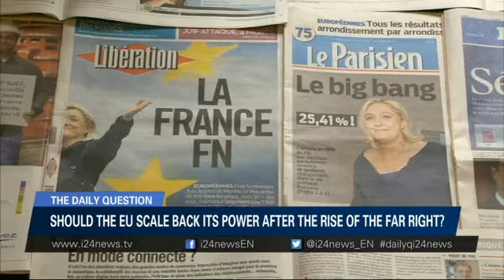Daily Question 27/05/2014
Should the EU scale back its power after the rise of the far right in recent elections? Send us your comments on Facebook, Twitter dailyqi24news, and vote on our web site. Please join us tonight on "The News Today" at 1800 GMT for the results i24news is an international 24-hour news and current affairs television channel based in Jaffa Port.